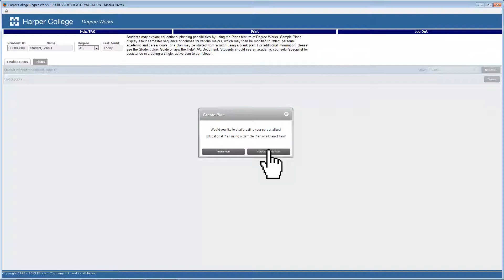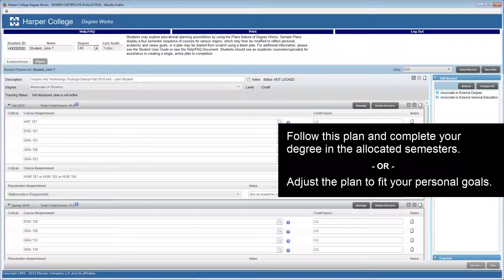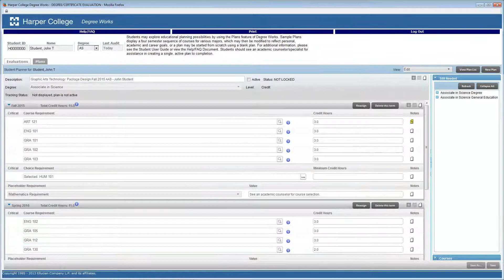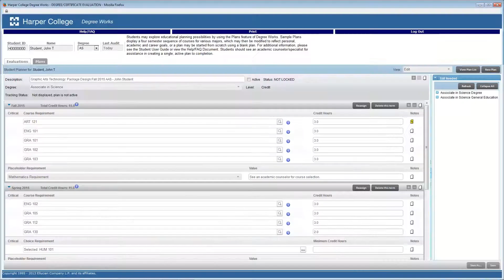Harper College Degree Works - Creating An Educational Plan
How to create an educational plan in Degree Works.